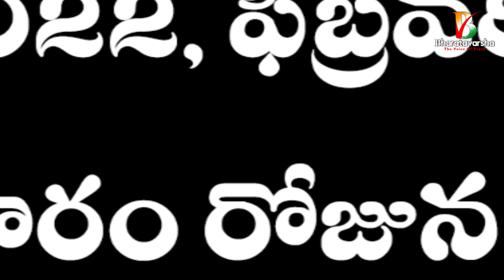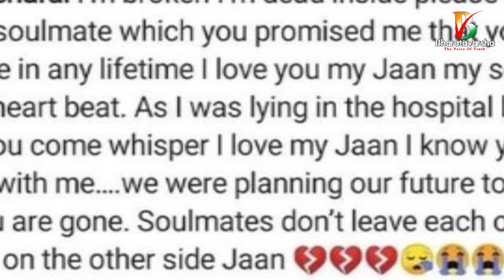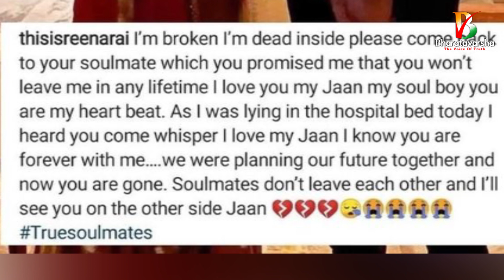ఇది ప్రమాదమా.. పక్కా ప్లానింగా..? | Behind Deep Sidhu Incident | Duvvada Siva Prasad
✷మీ భరతవర్ష✷ది వాయిస్ ఆఫ్ ట్రూత్ ✷The Voice of Truth✷ Punjabi actor and farm activist Deep Sidhu News/Analysis by Parthasarathi Potluri